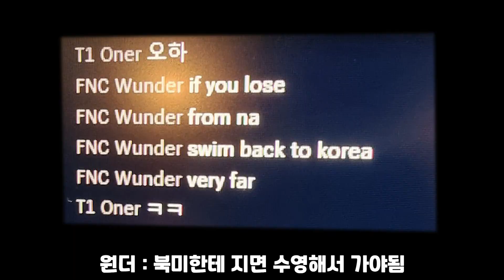싱글벙글 프나틱이 탈락한 이유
큰일났다 원더!!

BGM
로스트아크 쿠크세이튼 한밤중의 서커스